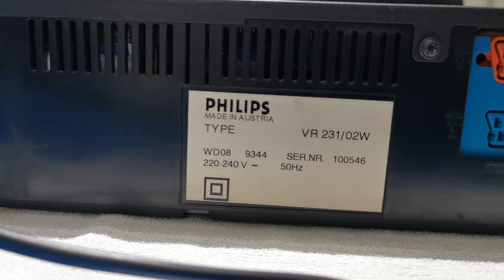VHS Philips VR231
Philips VR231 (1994) [Chassis: Michelle] - Einfacher "TurboDrive"-Videorekorder, eines der früheren Modelle.
Philips VR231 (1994) [Chassis: Michelle] - basic "TurboDrive"-VCR, early model.